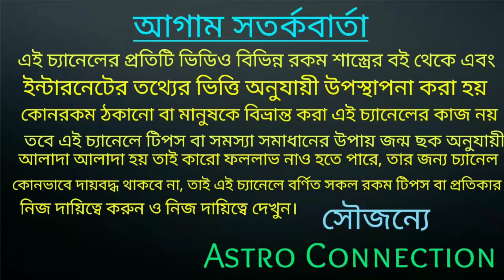কোজাগরী লক্ষ্মীপুজোর মায়ের চরণে 2 টি ফুল নিবেদন করুন নচেৎ পুজো অসম্পূর্ণ হয়ে যাবে🌼🌼🌼🌼